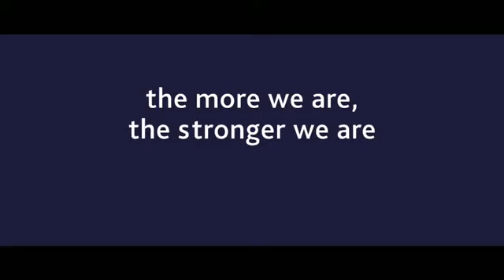European Commission Growing Together Advert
The European Commission has issued an apology after complaints were made about an advert uploaded to YouTube advertising European Union enlargement.